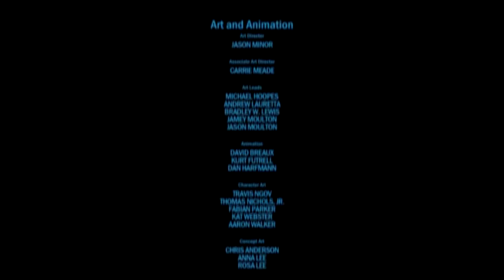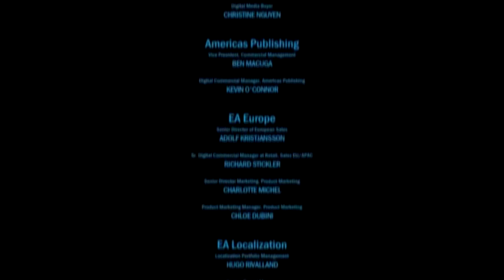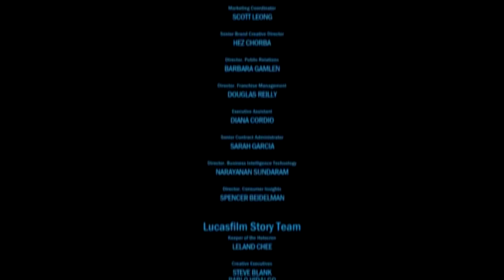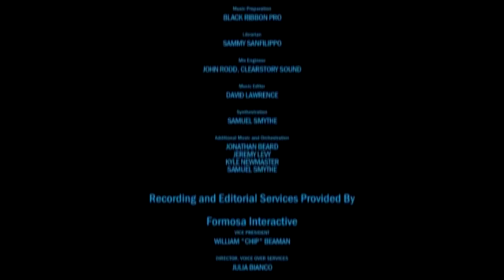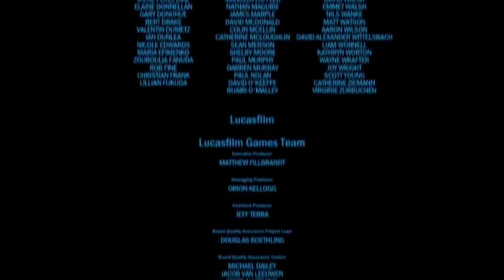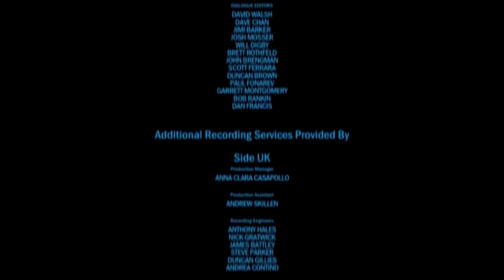Elscer - The Old Republic - Saison 03 - Episode 01